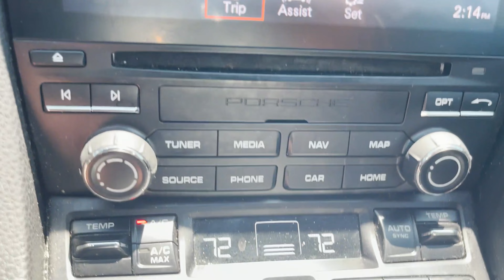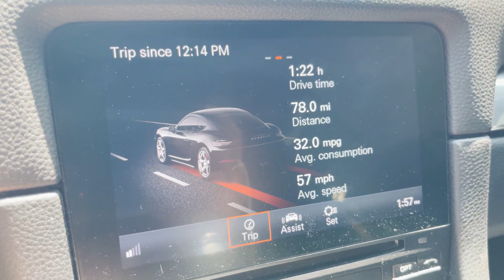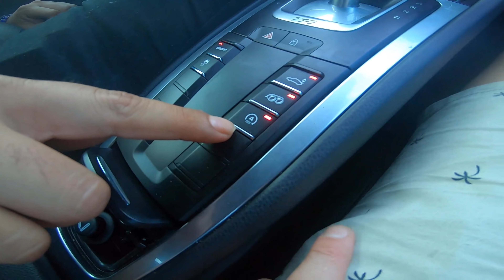Clio Kiralama Fiyatina Porsche ! | 718 Cayman Inceleme | Amerika'da Otomobil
Merhaba herkese! Bu özel videoda, sıradan bir yolculuğu unutulmaz bir maceraya dönüştürüyoruz. Evet, doğru duydunuz. Satın alma işlemlerimiz için gerekli şehre gitmek üzere bu harika aracı kiraladık ve bu süreçte, Porsche'nin tüm detaylarını sizinle paylaşmak istedik.

Yol boyunca, Porsche 718'in performansından, sürüş dinamiklerinden ve şaşırtıcı derecede düşük yakıt tüketiminden bahsediyoruz. Aracın güçlü motorunun bize sunduğu heyecanı, virajlardaki stabilitesini ve hızlanma anındaki duygularımızı anlatıyoruz. Ayrıca, Porsche'nin bu kadar az yakıtla nasıl bu kadar performanslı olabildiğine dair gözlemlerimizi ve düşüncelerimizi paylaşıyoruz.

Bu video, sadece bir araba incelemesi değil, aynı zamanda bir yol günlüğü. Satın alma sürecimize eşlik eden lüks bir araçla yaptığımız bu yolculukta, gerçek dünya koşullarında Porsche 718'in nasıl bir deneyim sunduğunu keşfedeceksiniz. Eğer siz de otomobil tutkunuysanız ve gerçek bir sürüş deneyimi arıyorsanız, bu içerik tam size göre. İyi seyirler

▶ TESLA ile Gazlıyoruz, 3.5 sn'de 100 !
▶ Bir Daha Hayatta Binmem Bunlara !
▶ Silikon Vadisinde Mustang ile Gazlamak.

▶   Lütfen Takipte Kalın!

▶   Merhaba ben Çağdaş Şengün. Kanalımda sizler için Amerika'da yaşam, Amerika'da hayat ile alakalı çeşitli vlog videoları sunmaktayım. Yurtdışı vlog videoları izlemekten zevk alıyorsanız kanalımdaki videolara göz atabilirsiniz.